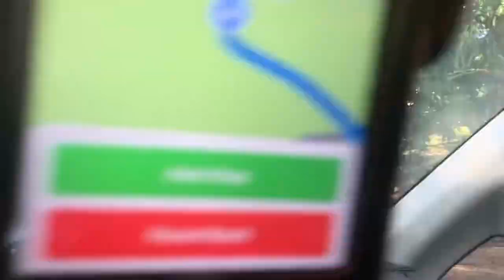Str8LikeTHAT Exterminate Season 1 Episode 3. All About the bees and roaches. extermination VLOG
Str8LikeTHAT  Exterminate Season 1 Episode 2. All About the bees today.  extermination VLOG